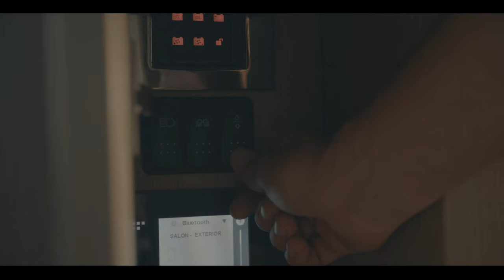PRESTIGE 690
PRESTIGE 690, A REFINED YACHT, IN SYNERGY WITH THE SEA
Garroni Design and the Prestige Design team have collaborated on a new flagship for the F-Line, with clean contemporary good looks, a spacious hardtop flybridge for those who prize living in the open air.

The PRESTIGE 690 flybridge offers 240 sq. ft. of entertainment space in multiple layouts, a large dining area for six, and a fully equipped outdoor galley —all under a standard hardtop with an opening sunroof. The aft deck features a single stairway to the wide, deep swim platform, and aft bench seats —with an available sunpad on the 690.